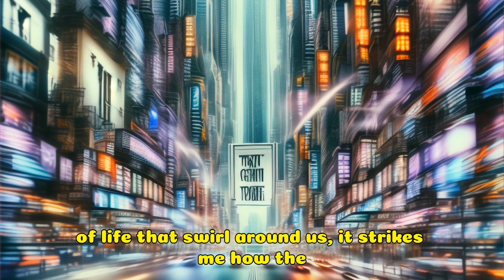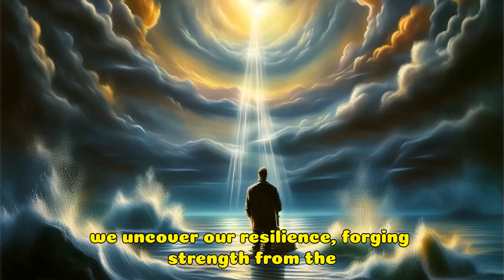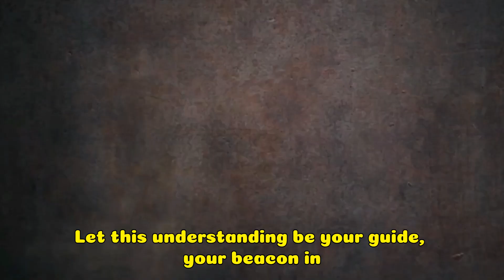"Empowering Resilience: Navigating Life's Storms with Stoic Wisdom"StoicStrength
Dive into the profound insights of Stoic philosophy as we explore the power of the mind to navigate the tumultuous currents of life. This passage, inspired by the timeless wisdom of Marcus Aurelius and his "Meditations," offers a beacon of hope and strength for those facing the adversities of the modern world. Uncover the secrets to personal empowerment, resilience, and the serenity that comes from understanding what lies within our control. Join us on a journey of self-discovery and inner peace, guided by the enduring power of Stoic wisdom.

Stoic Wisdom
Resilience
Inner Peace
Personal Empowerment
Mental Strength

"Discover the tranquility within. Share your journey towards resilience and inner peace with StoicStrength, and join a community of like-minded seekers."